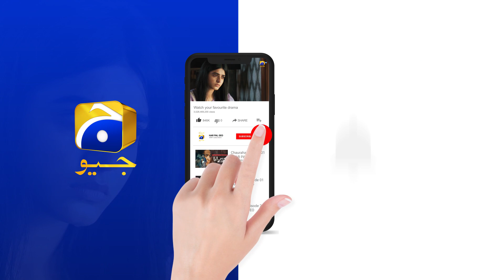Shaheer Aur Irha Ki Mohabbat || 𝐃𝐚𝐫𝐚𝐚𝐫 || 𝐇𝐚𝐫 𝐏𝐚𝐥 𝐆𝐞𝐨